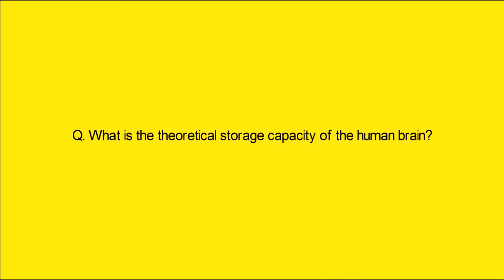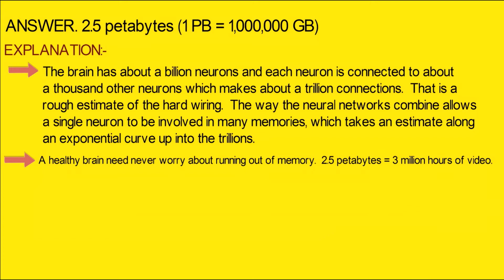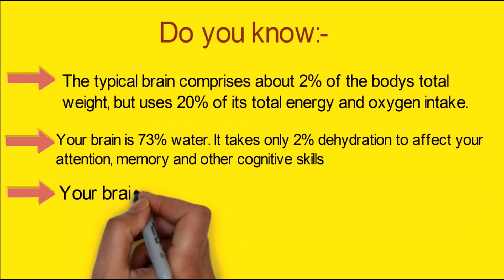What is the theoretical storage capacity of the human brain?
Q.  What is the theoretical storage capacity of the human brain?
SOURCE wikipedia